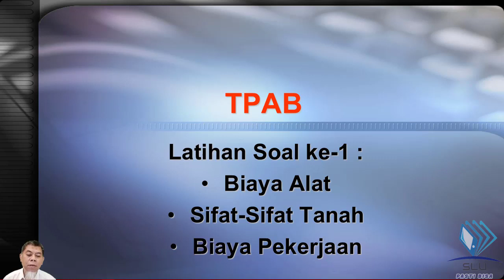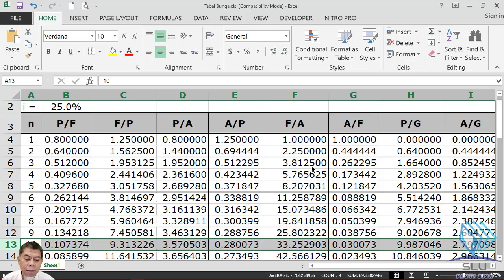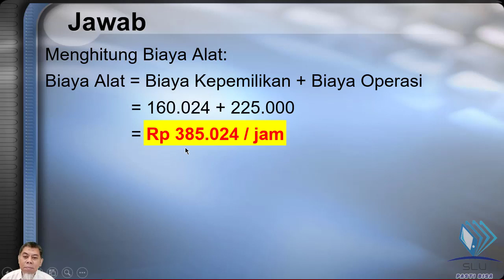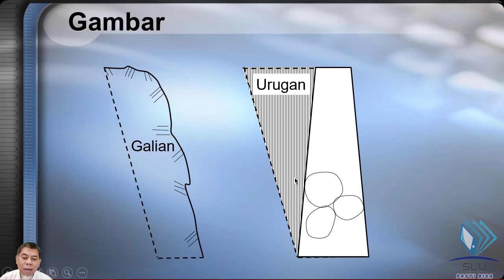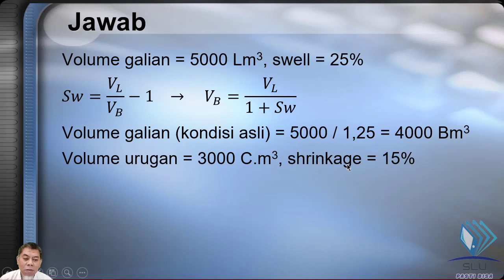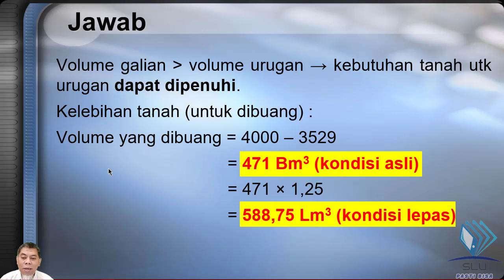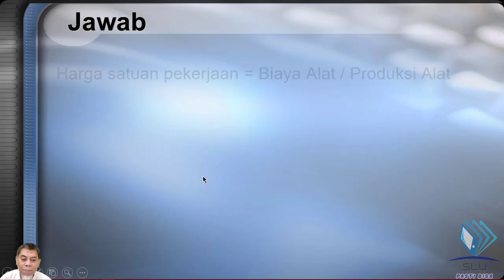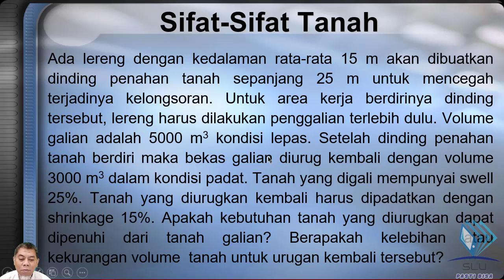AB Latihan Soal1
Latihan soal untuk menghitung Biaya Alat, volume tanah berkaitan dengan sifat-sifat tanah dan biaya pekerjaan